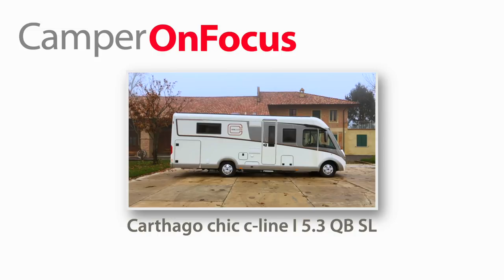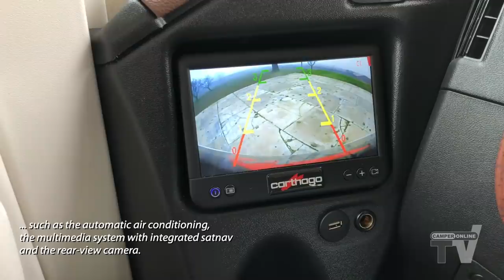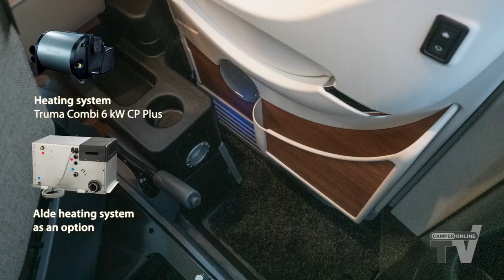Carthago c-line I 5.3 QB SL - CamperOnFocus - Motorhome review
È un motorhome novità della gamma Carthago c-line 2019 e adotta la sempre più richiesta dinette "face-to-face", proponendola in combinazione con la camera padronale con letto centrale e una toilette passante multifunzionale. Il nuovo Carthago c-line I 5.3 QB SL si propone all'utenza esigente e non incline a compromessi in fatto di comfort.

The new Carthago C-Line 5.3 QB SL is an A-Class model that proposes the the "face-to-face" living area solution in combination with the bedroom with Queen-size bed and a multifunctional premium bathroom. It is designed to meet the needs of users looking for comfort, tecnhics and prestige.

=== Video in italian with english explaining text and graphics ===